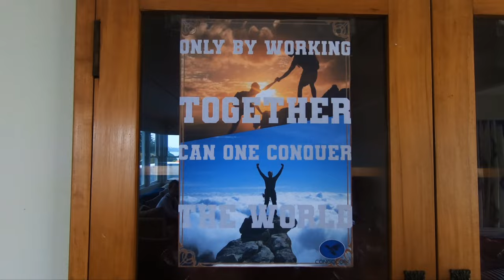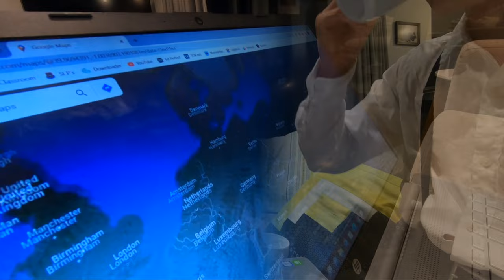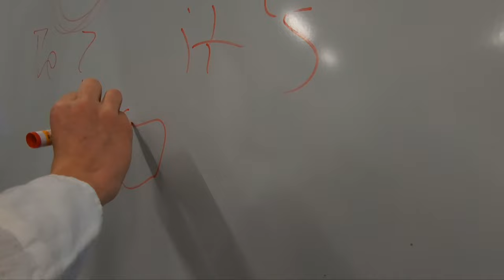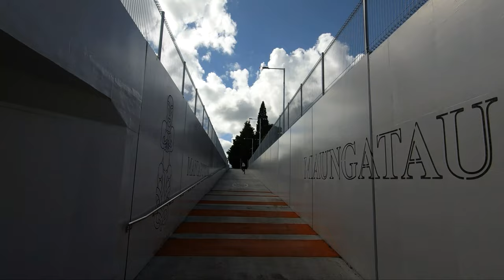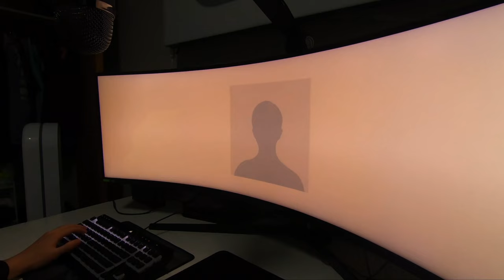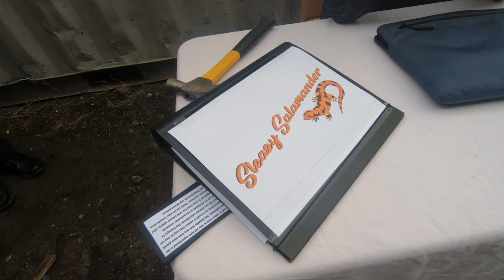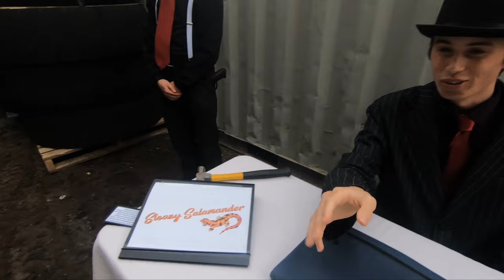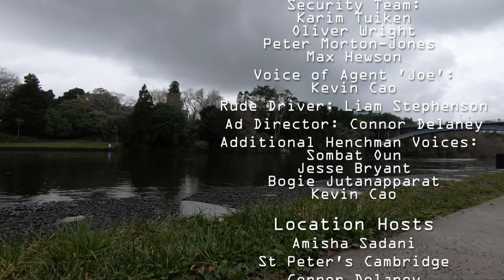The CongoCorp Conundrum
Council Productions presents a high stakes action thriller by award winning directors Jack Dams and Connor Delaney. The CongoCorp Conundrum is a unique new film with no ties to previous Council Production works.

The notorious company Sleazy Salamanders has created a brand new product threatening to shake up the business world for good. As an employee of a rival company,  CongoCorp,  Jared aims to take down this product before it releases to the masses. Watch as Jared traces the product back to its source and evaluates what it takes to really come out on top.

With the most diverse cast of any Council Productions film to date, you will be sure to enjoy The CongoCorp Conundrum